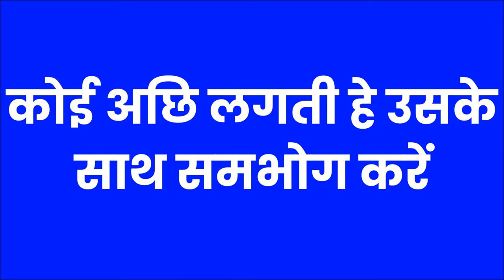ॐ चु *नाम* योनि - सम्भोग वशीकरण मंत्र बोलते ही काम करना शुरू कर देगी चाहे वो जो भी काम क्यों ना हो